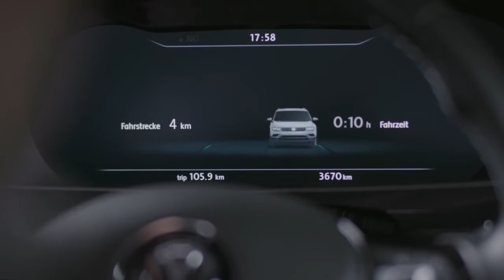2017 Renault Kadjar vs 2017 Volkswagen Tiguan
2017 Renault Kadjar vs 2017 Volkswagen Tiguan